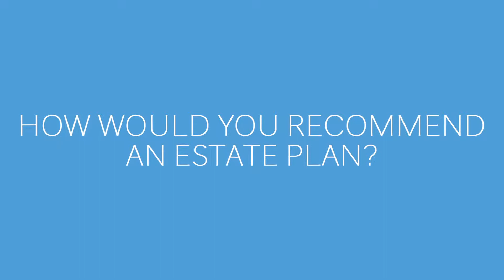Estate Planning & Appetizers - April 3rd @ 6PM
Join us for an event where we will be discussing the benefits of and how to get an estate plan!